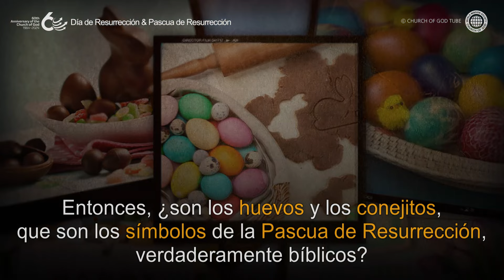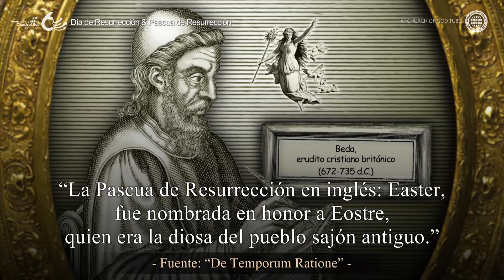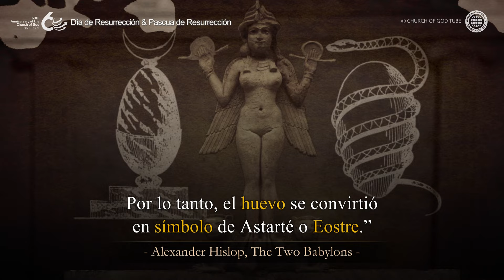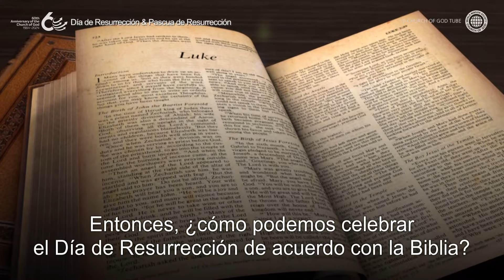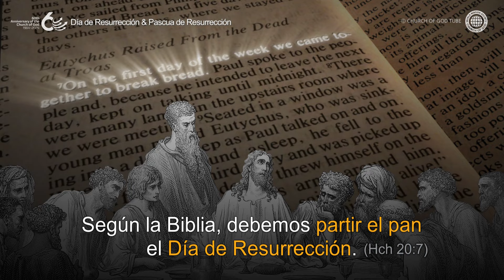Día de Resurrección & Pascua de Resurrección | Iglesia de Dios Sociedad Misionera Mundial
Según la Biblia, debemos partir el pan el Día de Resurrección
Las ceremonias religiosas de la Iglesia Católica y otras iglesias con huevos cocidos y conejitos no tienen su origen en la Biblia.
Tienen su origen en el culto a la diosa Eostre.
Si el pueblo de Dios se une a la adoración de Eostre, los desastres vendrán sobre ellos.

La Iglesia de Dios Sociedad Misionera Mundial celebra el Día de la Resurrección según la Biblia partiendo el pan tal y como hicieron Jesús y sus discípulos hace 2.000 años.

Lucas 24:30-31
Y aconteció que estando sentado con ellos a la mesa, tomó el pan y lo bendijo, lo partió, y les dio.
Entonces les fueron abiertos los ojos, y le reconocieron; mas él se desapareció de su vista.